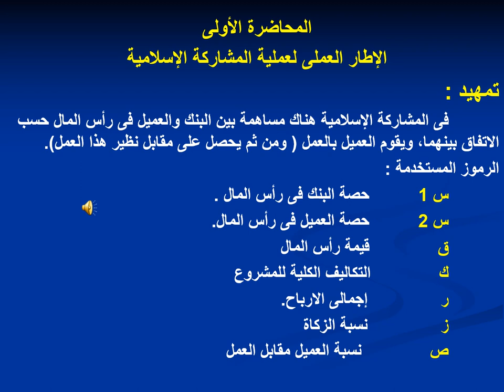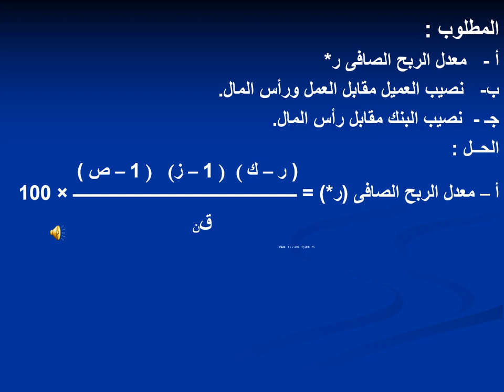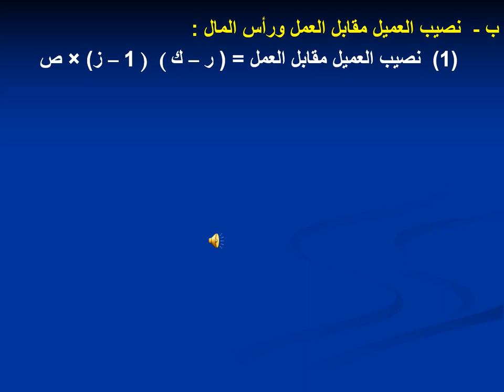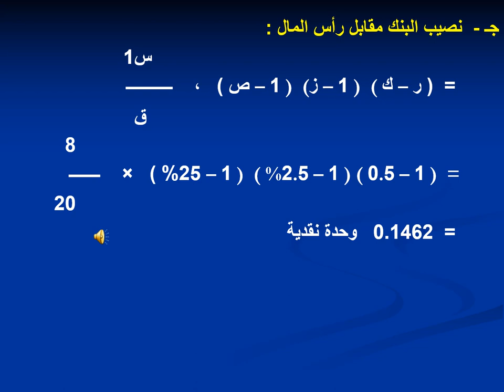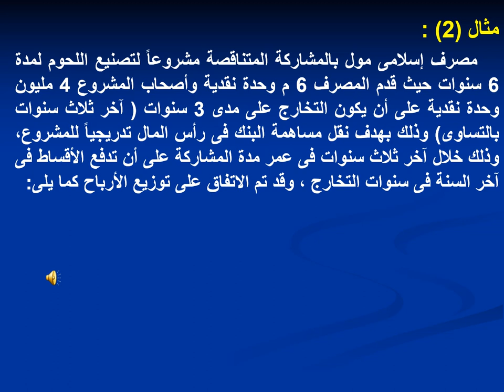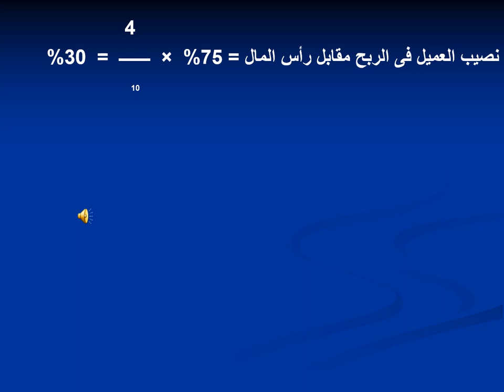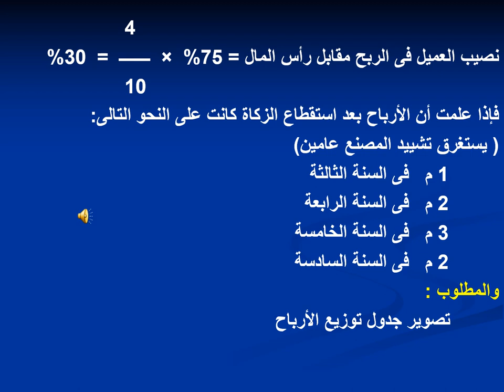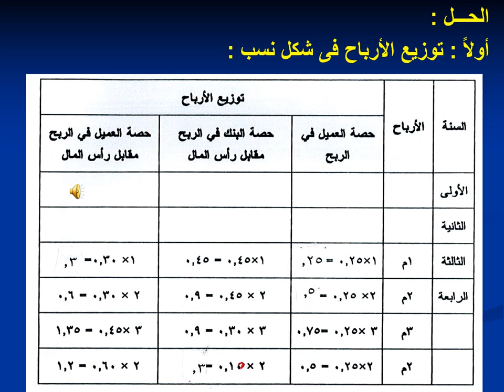دبلومة الاستثمار والتمويل & الدراسات المصرفية - التمويل بالمشاركات والمرابحات - د/ طمان - 01